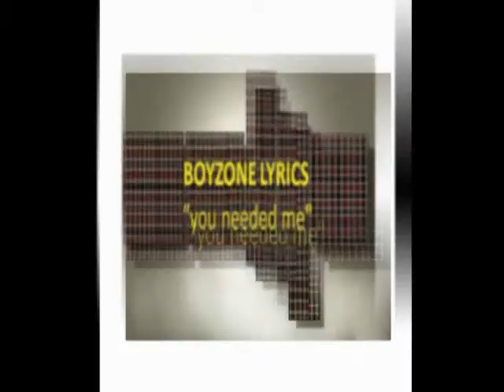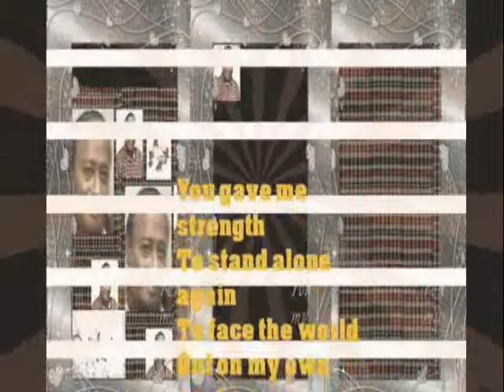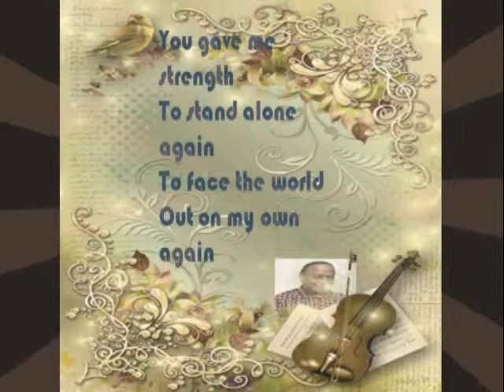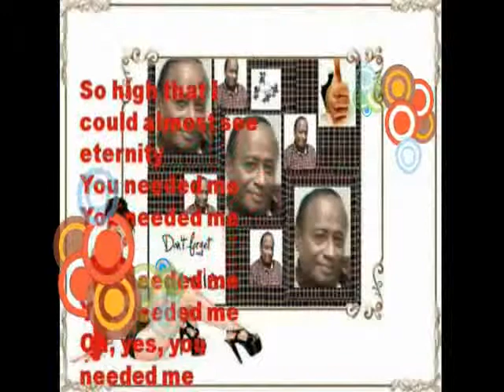YOU NEEDED 3 (Lyrics)_CVC_XB_STUDIO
You Needed Me Original  : Anne Muray,Boy Zone
Created by : George F. Mailoa
CVC_XB_STUDIO